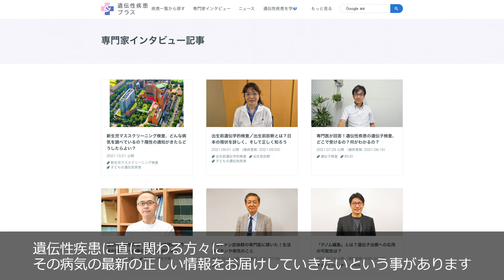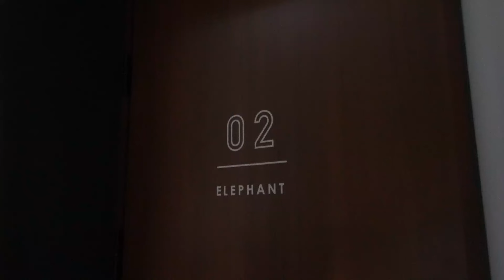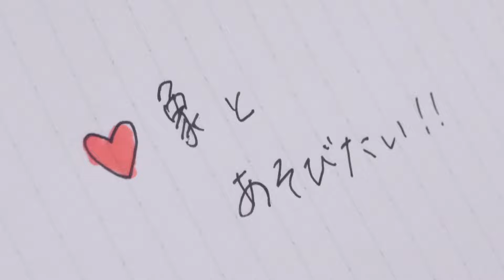「何があるかわからないから今を楽しみたい！」ムコ多糖症II型の少年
概要
今回のCaNoWはグループ会社「QLife」の医療コンテンツである
「QLife遺伝性疾患プラス」1周年を記念して遺伝性疾患の患者さんとご家族の「願い」を叶えるイベントを開催。
ムコ多糖症Ⅱ型の中西結飛くん（6歳）ご家族の願いを叶えることになりました。

ムコ多糖症Ⅱ型は国内で200例程度の症例しかない難病です。
象が大好きな結飛君の体が自由に動くうちに象と遊ばせてあげたいというお母さんの願いが寄せられました。
たくさんの象や動物たちに触れ合える特別な施設にご案内します。

▼皆さんの願いも募集しています！▼

Q.CaNoWとは？
A.エムスリー株式会社が実施する、病や障がいと共にある人の願いを叶えるプロジェクトです！